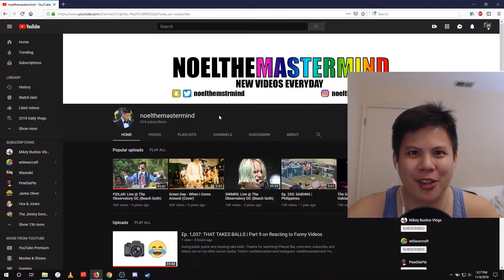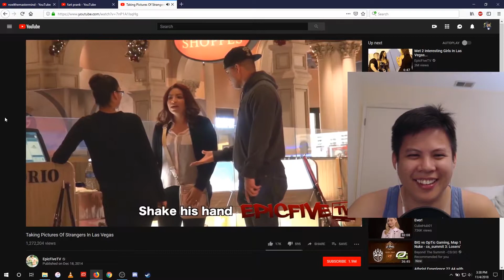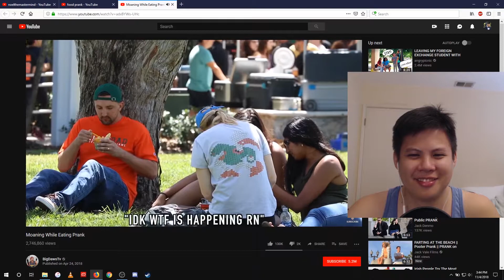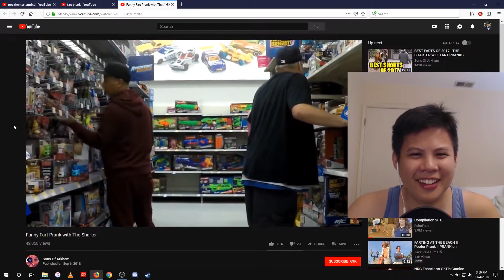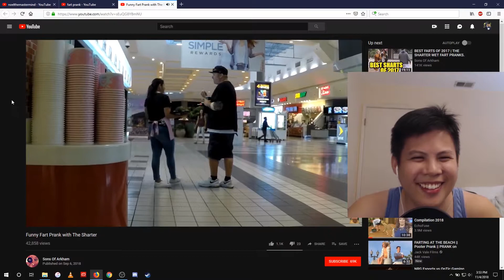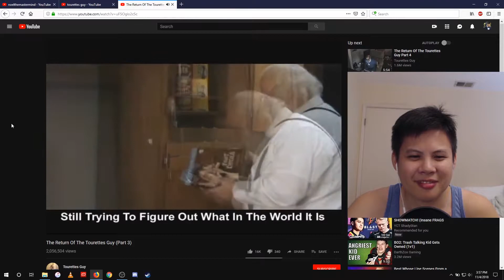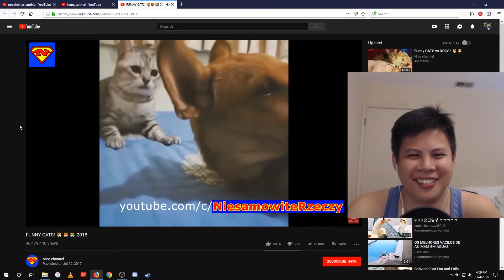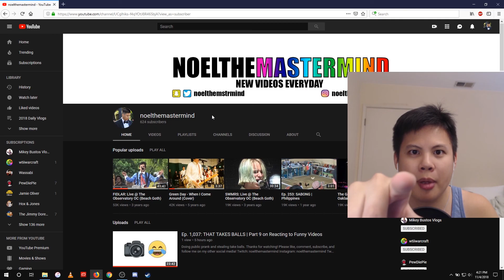Ep. 1,038: SAVAGERY | Part 10 on Reacting to Funny Videos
With great intelligence comes great savagery.